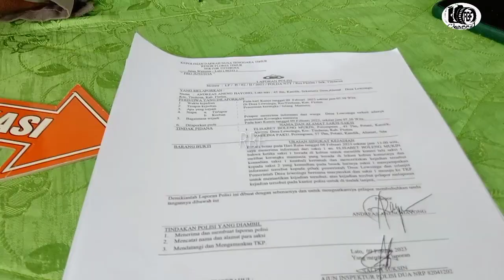Penemuan Kerangka Manusia dalam Kebun Kemiri.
di ketahui kerangka tersebut masyarakat dari Desa Boru Kedang yang hilang beberapa bulan lalu di wilayah Lewoingu dan hari ini 9 Februari 2023. simak videonya jangan lupa beridukungannya. .